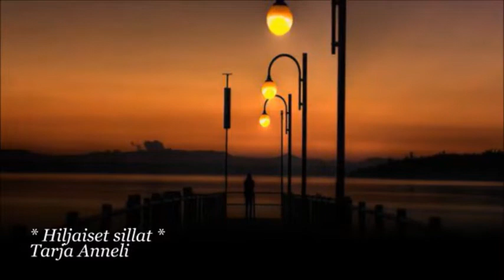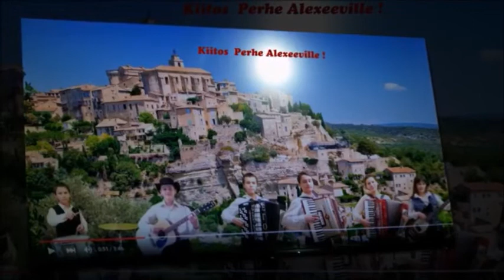HILJAISET SILLAT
Tässä minua säestää Alexevin perhe jotka joutuivat muuttamaan pois Suomesta !!!
Uusintajulkaisu koska se on niin hyvä :)